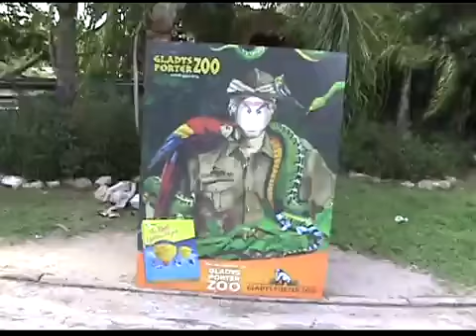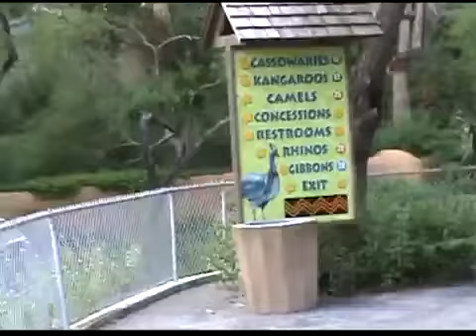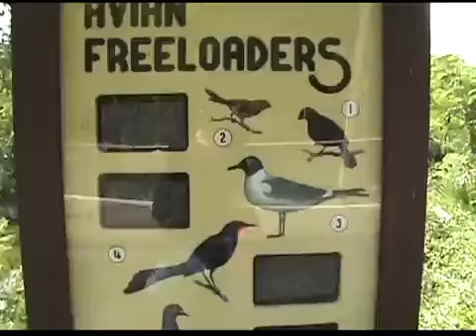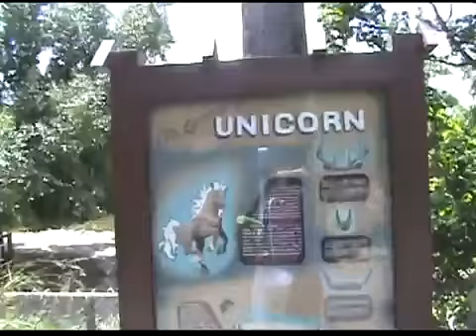CAPTAIN EUARGH GOES TO THE ZOO.